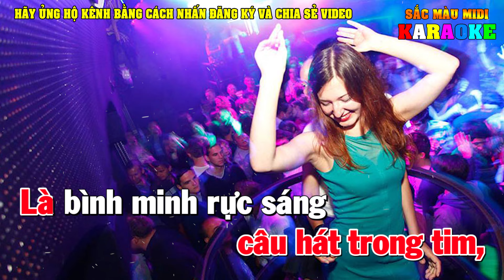Karaoke Anh Là Tia Nắng Trong Em Tone Nữ Remix | Bản phối hay nhất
Lời bài hát: ANH LÀ TIA NẮNG TRONG EM
Tìm đến với nhau bằng thương mến
Hãy cho anh tình yêu mới
Chàng có trái tim biển xanh
Sóng xa đưa giấc mộng lành
Nàng chiếu sáng anh bằng tia nắng
Sáng soi cõi đời tăm tối
Chàng có mắt môi đẹp thơ
Ngỡ như thiên thần trong giấc mơ
Anh là tia nắng trong em
Anh là câu hát trong tim
Là bình minh rực sáng
Anh là hạnh phúc đêm đêm (câu hát)
Là nhạc khúc êm đềm
Tìm đến với nhau người nhé
Hãy cho nhau tình thân ái
Tìm đến với muôn vần thơ
Mãi yêu nhau như ngày xưa
Sáng soi cuộc đời tăm tối
Xin vui lòng không sao Video và Âm thanh dưới mọi hình thức !
karaoke doremidi
beat chuan doremidi
karaoke doremi